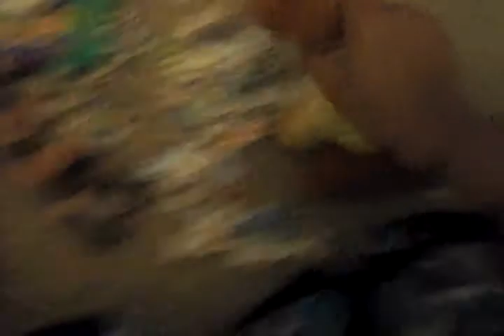Animals In jail.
This is part of Dogs night out.